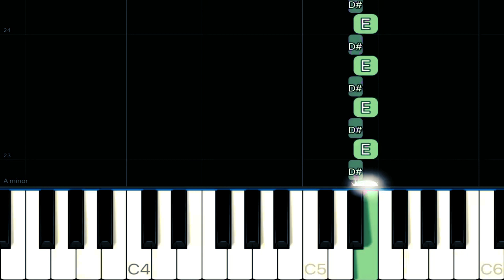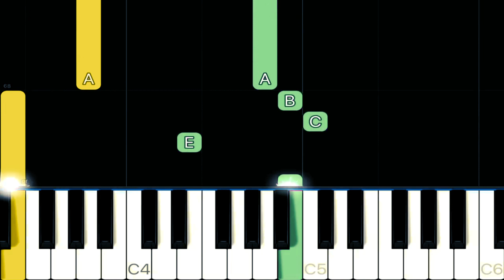Für Elise - Beethoven | EASY Piano Tutorial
In this piano tutorial you can learn HOW TO PLAY "Für Elise" by Beethoven, EASY version